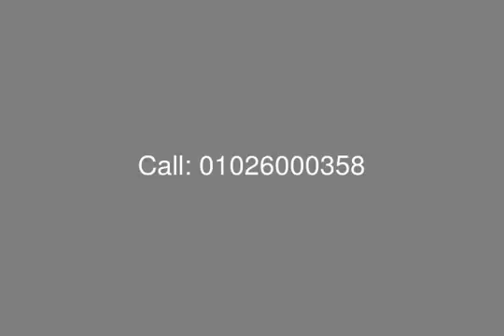Resale Stand Alone at Marassi Victoria with Total Area of 1117 SQ M - mls.com.eg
Overview
Overlooking the mesmerising turquoise waters and ideally situated along the Alamein coastline, Marassi harbours within it an enigmatic community with neighbourhoods inspired by six different Mediterranean lifestyles including Egypt, Morocco, Tunisia, Greece, Spain and Italy. 125 kilometres from the chanting Alexandria and only a few kilometres from El Alamein, Marassi is the upcoming gateway to Egypt, sending out worldwide invitations across the Mediterranean Sea. Indulgence transcends